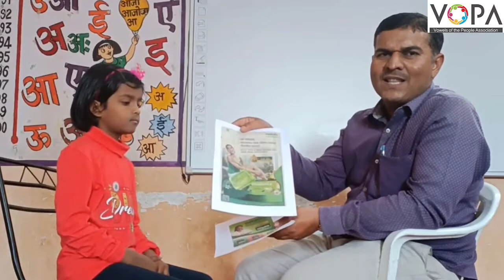३ री | मराठी | आम्ही जाहिरात वाचतो | V2 | V-School